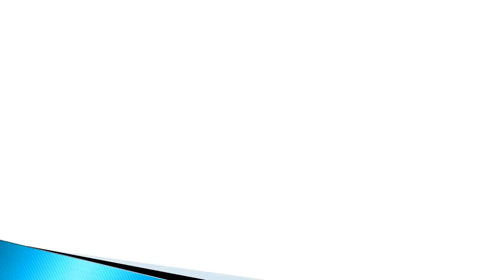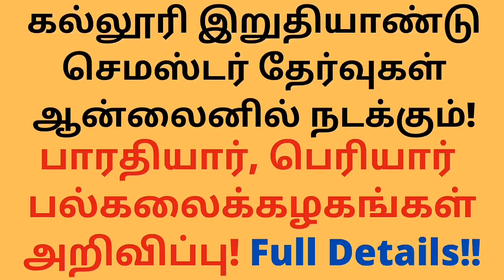Online Exam for Final Semester Students|Bharathiar & Periyar Universities Announced|Tamil|Rajasekar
Bharathiar and Periyar Universities have announced that Final Semester Examinations will be conducted for Final year students in ONLINE.  They have given the time table for All UG and PG final year students to appear for final semester examinations 2020.

They have released guidelines for conducting online examinations and how the students can appear final semester exams in online.

I will upload the videos for university guidelines separately for the benefit of the students, our views and subscribers.

Link:
Bharathiar University exam time table for final sem